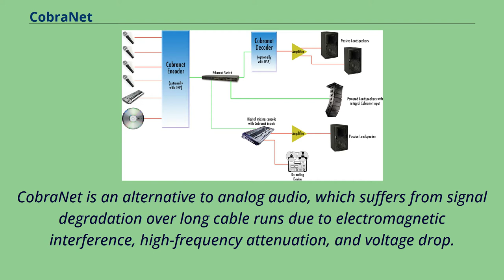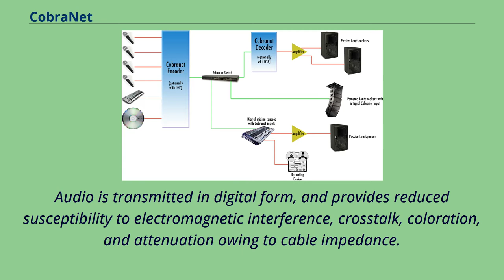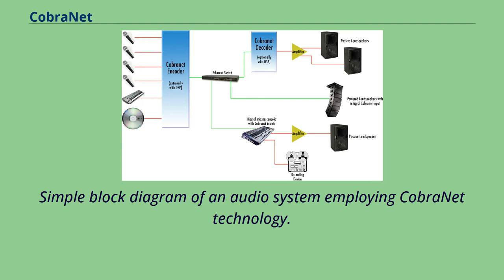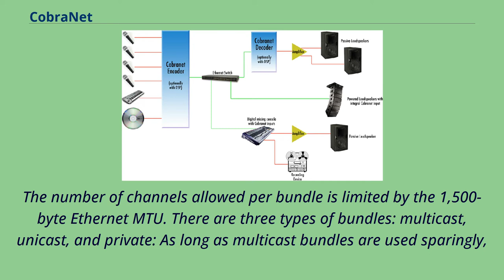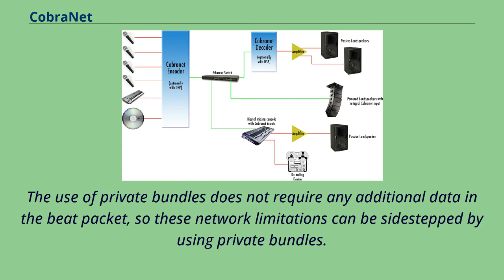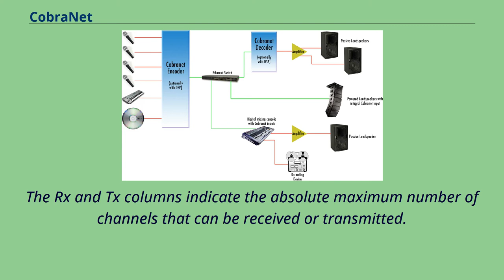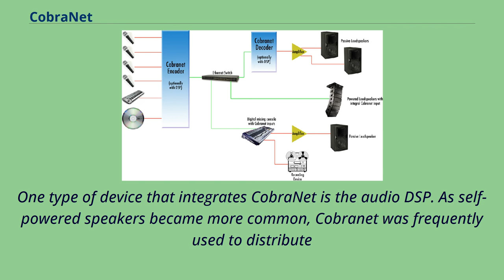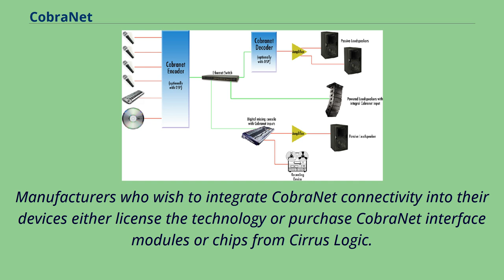CobraNet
CobraNet is a combination of software, hardware, and network protocols designed to deliver uncompressed, multi-channel, low-latency digital audio over a standard Ethernet network.
Developed in the 1990s, CobraNet is widely regarded as the first commercially successful audio-over-Ethernet implementation.
CobraNet was designed for and is primarily used in large commercial audio installations such as convention centers, stadiums, airports, theme parks, and concert halls.
It has applications where a large number of audio channels must be transmitted over long distances or to multiple locations.
CobraNet is an alternative to analog audio, which suffers from signal degradation over long cable runs due to electromagnetic interference, high-frequency attenuation, and voltage drop.
Additionally, the use of digital multiplexing allows audio to be transmitted using less cabling than analog audio.
CobraNet was developed in 1996 by Boulder, Colorado-based Peak Audio.
Initial demonstrations were of a 10 Mbit/s point-to-point system with limited channel capacity.
The first permanent installation of CobraNet in this early form was to provide background music throughout Disney's Animal Kingdom theme park.
The first commercial use of CobraNet was during the halftime show at Super Bowl XXXI in 1997.
CobraNet was first introduced as an interoperable standard in collaboration with manufacturer QSC Audio Products.
QSC was the first to license the technology from Peak Audio and marketed it under the RAVE brand.
At this point CobraNet had graduated to fast Ethernet and used a unique collision avoidance technique to carry up to 64 channels per Ethernet collision domain.
CobraNet was subsequently enhanced to support and eventually require a switched Ethernet network.
An SNMP agent was added for remote control and monitoring.
Support for higher sample rates, in...